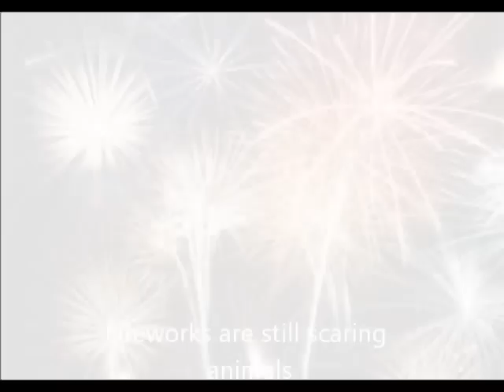GSPCA - Guernsey Society for the Protection of Cruelty to Animals 2011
A short video of the GSPCA work in 2011